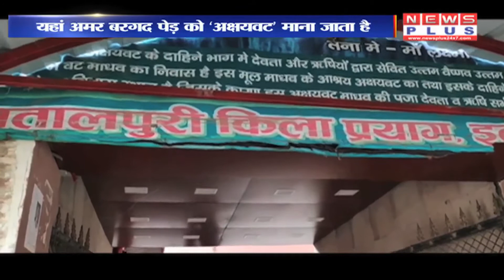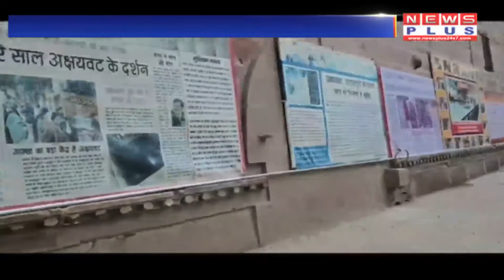देखिये दिन भर की खास खबरें